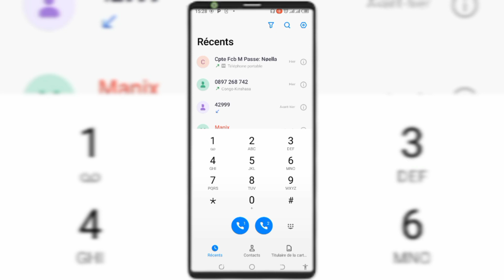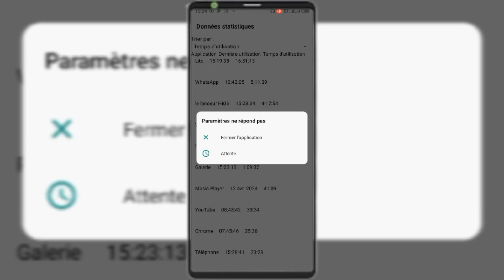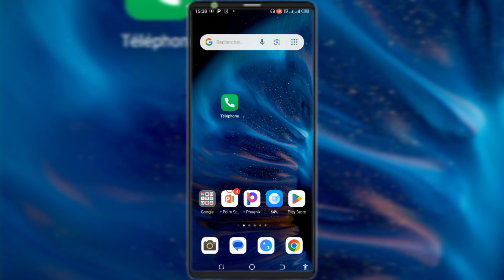CE CODE VA T’AIDER À AMÉLIORER LA CONNEXION INTERNET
Dans cette vidéo, je te montre CE CODE VA T’AIDER À AMÉLIORER LA CONNEXION INTERNET.

Bon visionnage !

Résoudre problème ecran noir audio whatsapp

2 Astuces Windows 11 incroyables à connaître

Comment activer le mode sombre sur INSTA

Comment augmenter la connexion internet

Comment augmenter la vitesse de connexion

Ce code va améliorer ta connexion

MK Découvertes